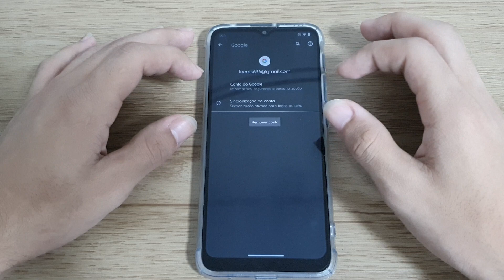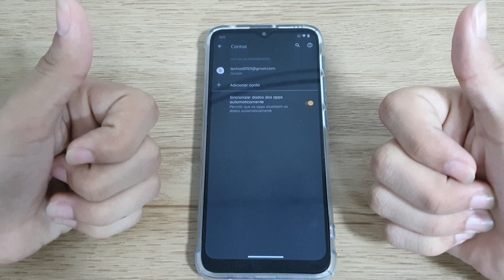remover conta do Moto one Fusion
Fala pessoal!! vou mostrar nesse vídeo passo a passo de como  remover conta do Moto one Fusion

★ LINK ONDE COMPRAR:
★Moto G60